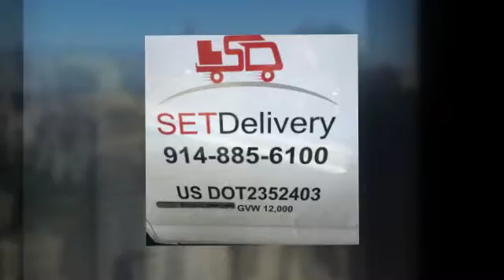SETD Services mover, sofa disassembly, junk removal, pest control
SETD Promo video - Yonkers based mover in business since 2007 servicing the tristate area. specialty in furniture delivery, moving, junk removal and sofa disassembly.